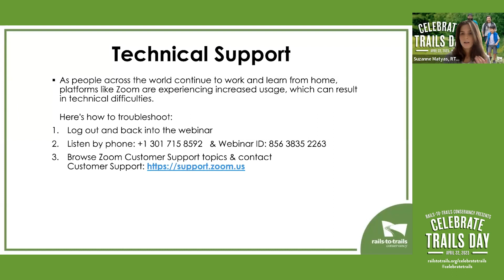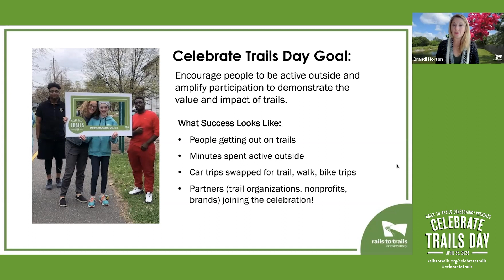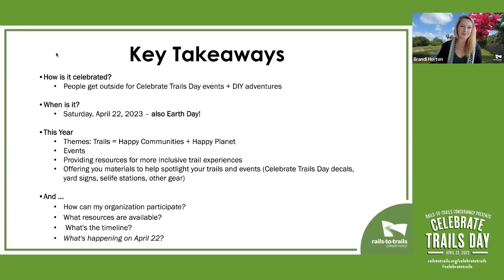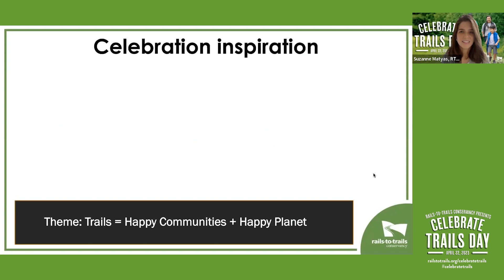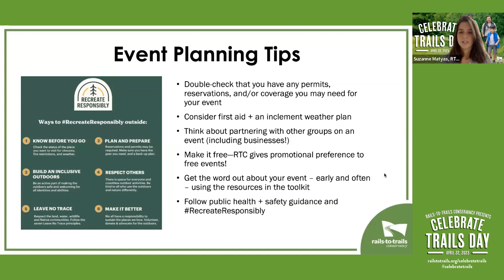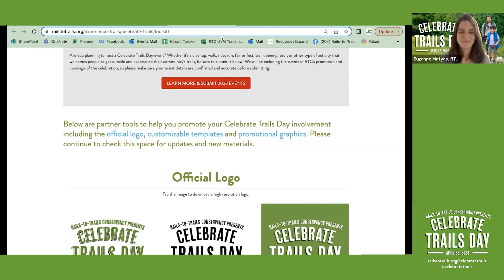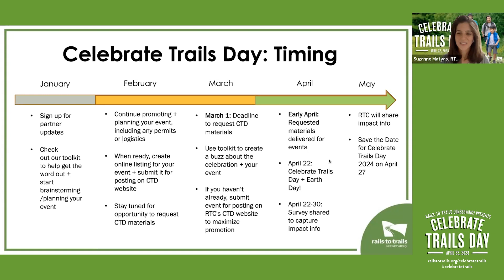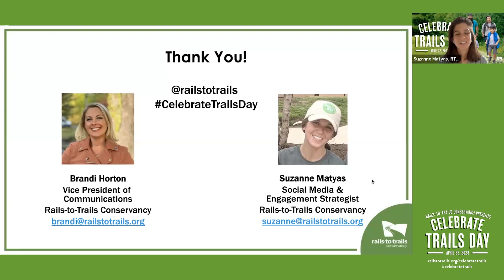Get Ready for Celebrate Trails Day 2023: Event Planning Tips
This year, Celebrate Trails Day falls on Saturday, April 22, 2023—which is also Earth Day! Join us for this webinar to learn about the 2023 celebration and how to participate as a partner. During the webinar, our team will give an overview of Celebrate Trails Day; share ways to get involved; go over the tools and materials we’ll provide to help you plan, promote and participate in the celebration.

Since 2013, RTC has teamed up with hundreds of partners—trail groups, agencies, nonprofits, businesses, brands, clubs and every other type of organization in between—to inspire tens of thousands of people to get outside and celebrate their local trails.

Support RTC and join the movement to build a nation connect by trails

TrailLink is RTC's trail-finder website, mapping over 40,000+ miles of multiuse trails